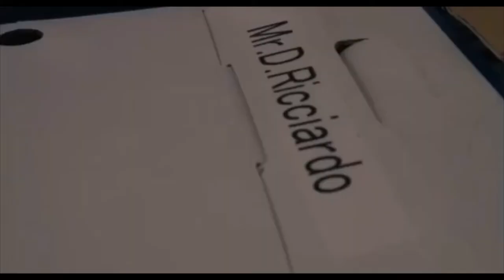F1 Preseason Vlog: Lewis Hamilton, Daniel Ricciardo and valterri Bottass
Lewis Hamilton plays with his nephew
Valterri Bottas goes skiing with wife
Daniel Ricciardo has fun as always